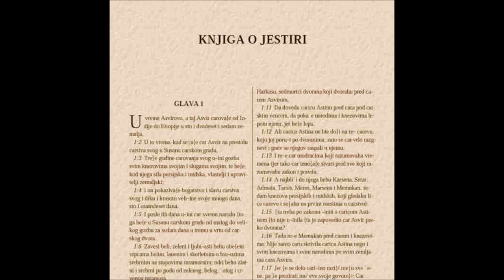Knjiga o Jestiri (prvi put pročitana u celini na srpskom i pojašnjena po svim stihovima)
Priča o Božjoj ruci koja je kaznila zlikovca Hamana, koji je radio na uništenju jevrejskog naroda u Persijskom carstvu.  Bog je delovao preko dvoje rođaka, Mardoheja i Estere (Jestira) i čudesno spasio svoj narod u ropstvu, od kojeg će se deo kasnije vratiti u svoju postojbinu, Judeju, da ponovo sazida Jerusalim i jerusalimski Hram.  Obnova Judeje i Jerusalima opisana je u Knjizi o Nemiji i Knjizi o Jezdri.

U znak sećanja na izbavljenje Jevreja od Hamana, ustanovljen je jevrejski praznik Purim.